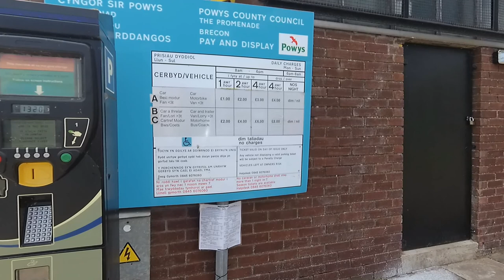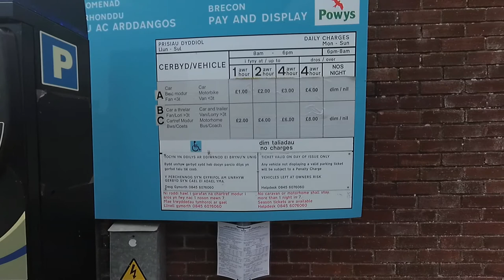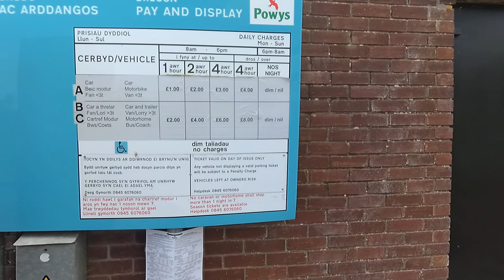Brecon River Usk Walk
A short riverside walk along the river Usk upstream from the Promenade to the small foot bridge over the Afon Ysgir a small stream. Approximately a 40 minute each way stroll. Easy walking along well trodden paths.